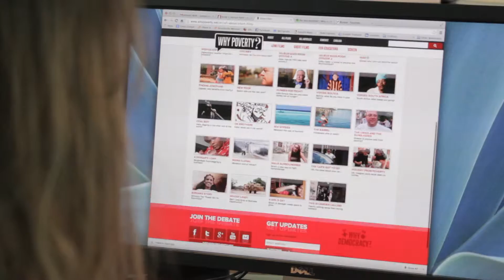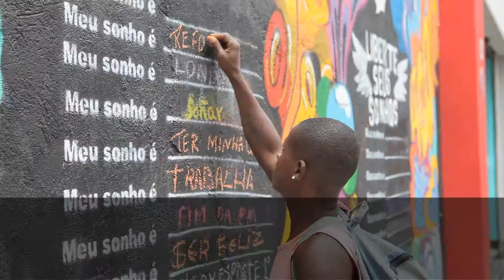Jornal Futura - "Por que pobreza?" Série Intervenções Artísticas Urbanas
O 5º episódio da Série Intervenções Artísticas Urbanas, a jornalista e atriz Juli Wexel desenvolve o tema sob o olhar de artistas que não somente realizam intervenções, mas também refletem acerca da arte urbana e seus impactos no desenvolvimento social e político das cidades e dos indivíduos. Entre eles, o teatrólogo e diretor do grupo de teatro Tá na Rua, Amir Haddad. A reportagem apresenta também a escultura-intervenção "Catador Colorido", de autoria do artista plástico santista Tubarão Dulixo, idealizada, em especial, para o projeto "Por que Pobreza?", uma ação internacional e colaborativa que envolve 70 emissoras de televisão e realizadores audiovisuais no mundo, a partir da mesma questão lançada pela Assembléia das Nações Unidas em 2012. O Canal Futura é o representante oficial do "Why Poverty?" no Brasil.